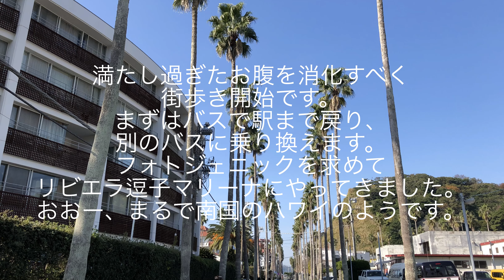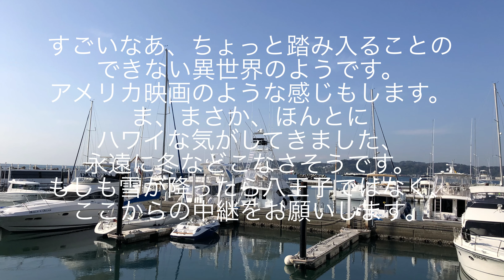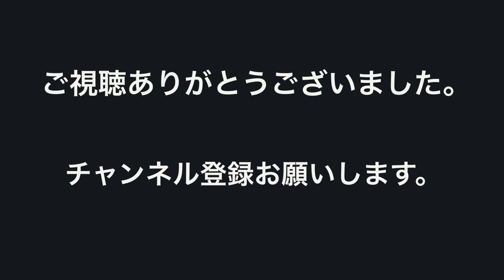葉山女子旅きっぷで1dayトリップ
ご利用は計画的に・・・